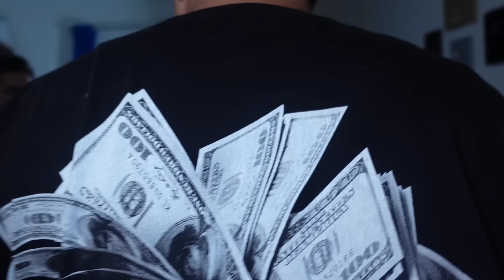بودي شرب المشروبات السحرية يلي بحولوا الانسان لكن صار اشي ... ( مخيف ) ميدو وجنى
الفيديو السابق

حسابي على التيك توك:  bo3di

مع دعمكم المتواصل رح نوصل 10 مليون  وأكتر بإذن الله